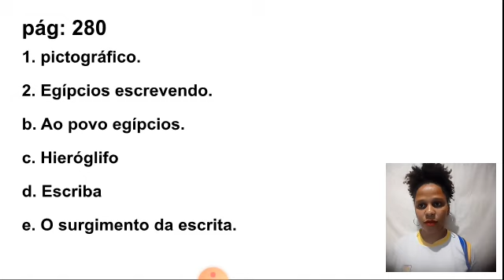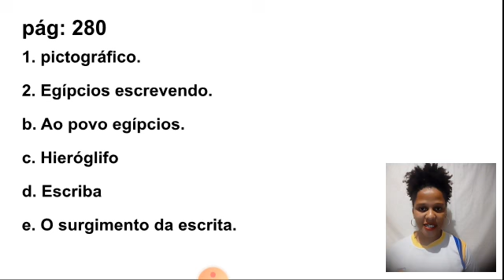Correção de História 4 ano 21/05